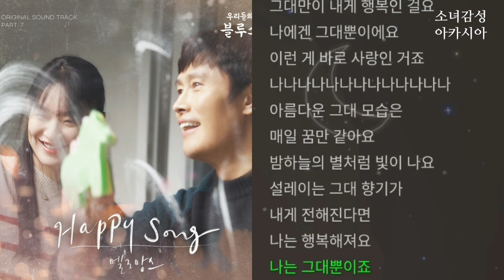Happy Song - 멜로망스(MeloMance) 1시간. 우리들의 블루스 OST Part 7